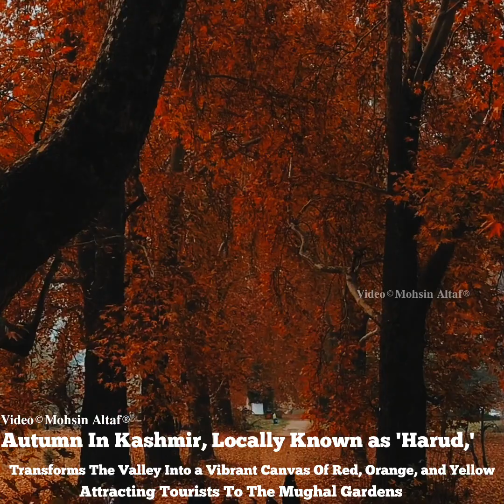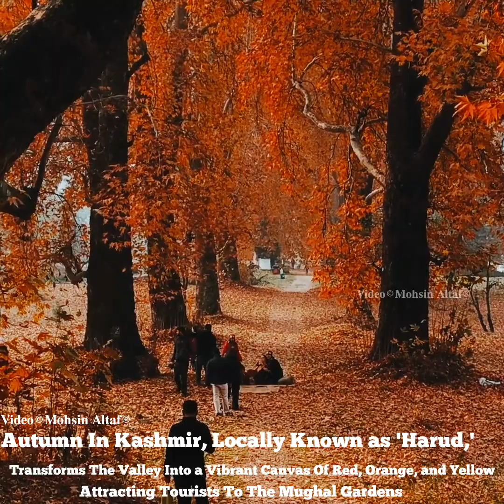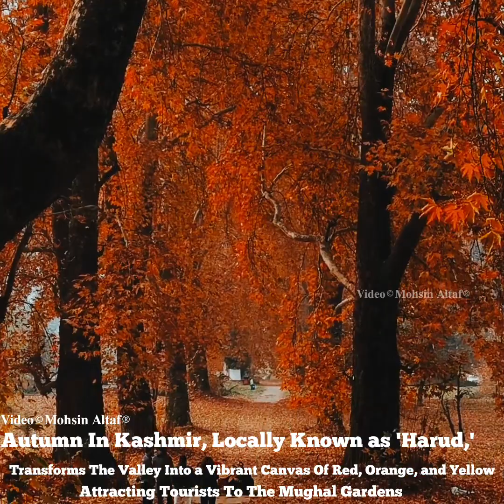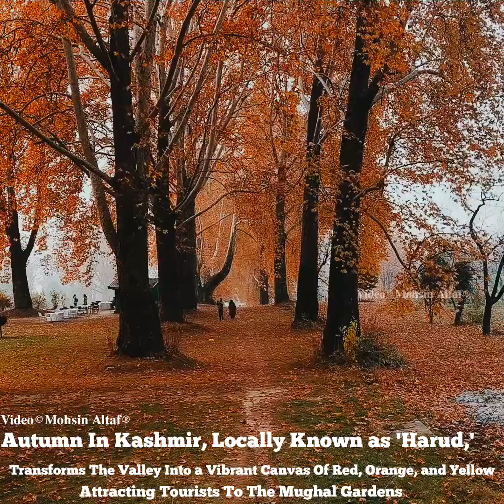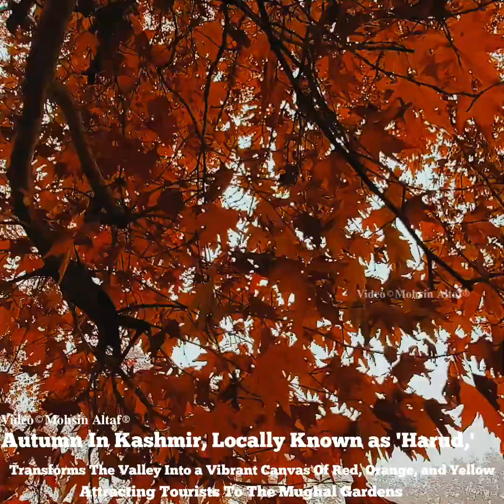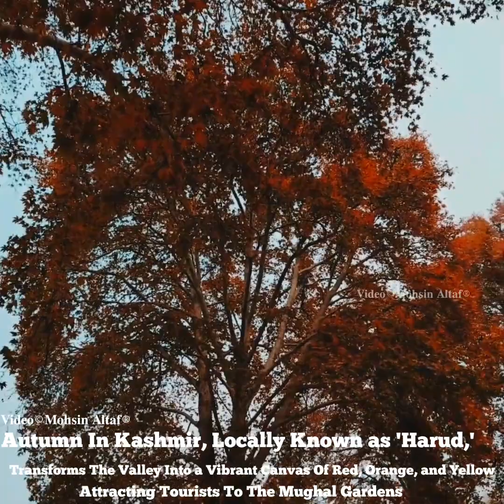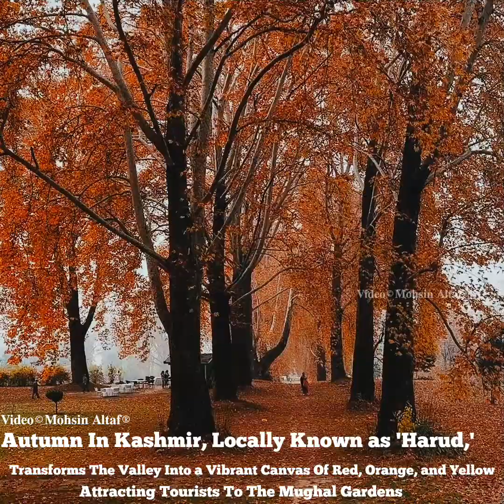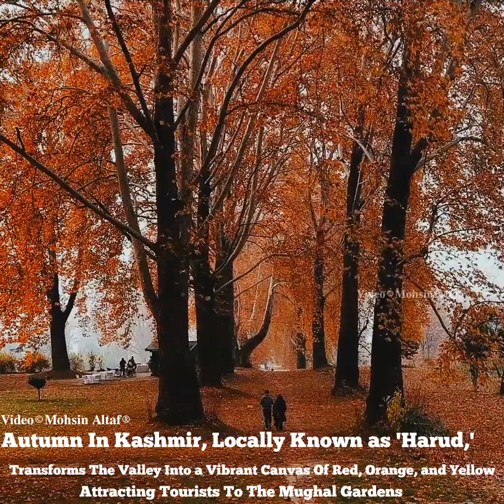Autumn In Kashmir : Nature's Magnificent Display Attracts Tourists From Distant Places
Autumn In Kashmir, Locally Known as 'Harud,'

Transforms The Valley Into a Vibrant Canvas Of Red, Orange, and Yellow Attracting Tourists To The Mughal Gardens.